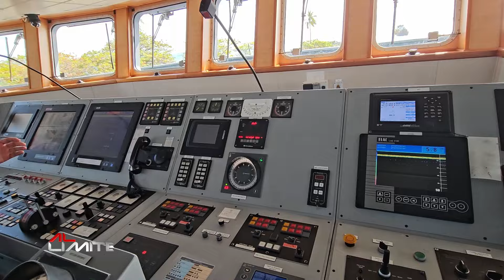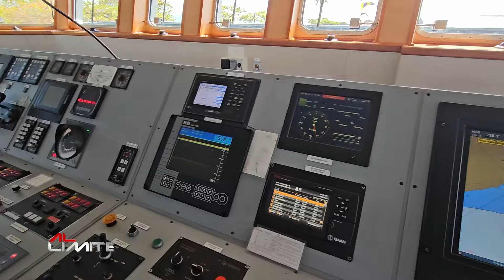BUQUE ARMADA COLOMBIANA. ARC-VICTORIA VISITA REPÚBLICA DOMINICANA